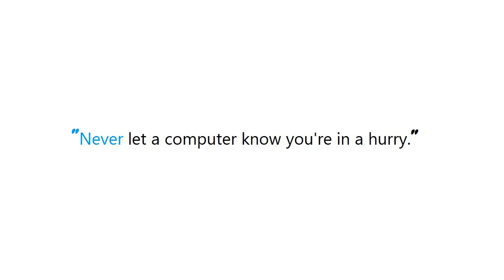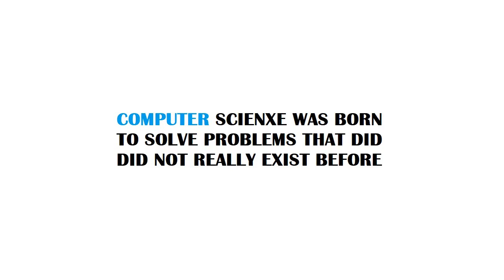PYTHON : Remove final character from string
Guide : [ PYTHON : Remove final character from string ]